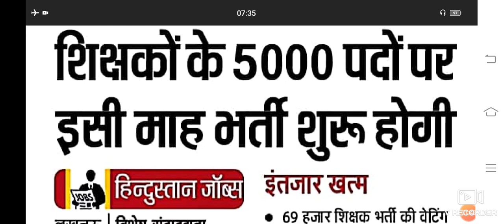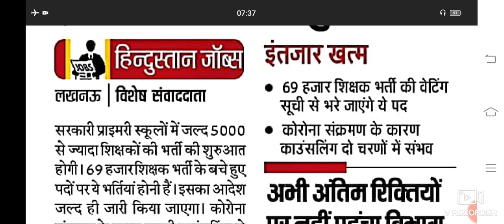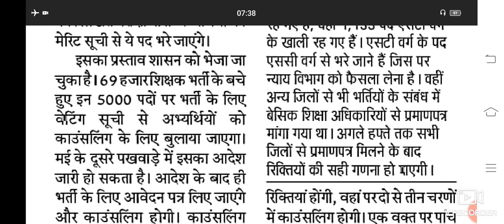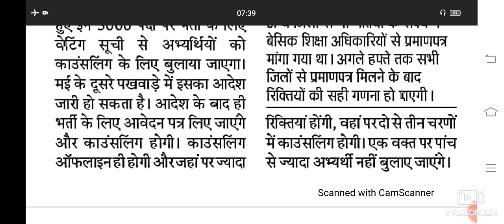जानें किस तरह होगी 69000 शिक्षक भर्ती में तीसरी कॉउंसलिंग